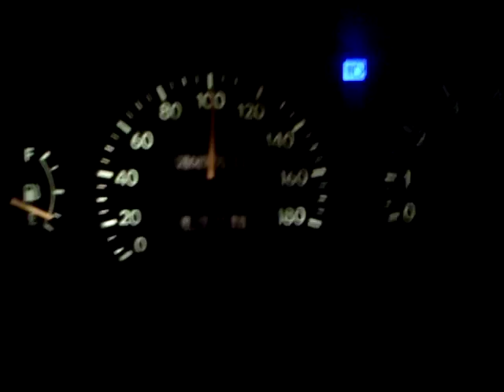Toyota Camry. SV40, '95 год, AT, 1.8L